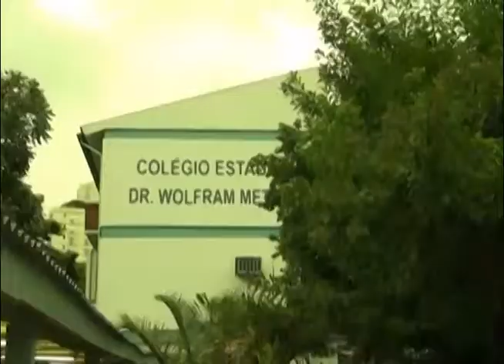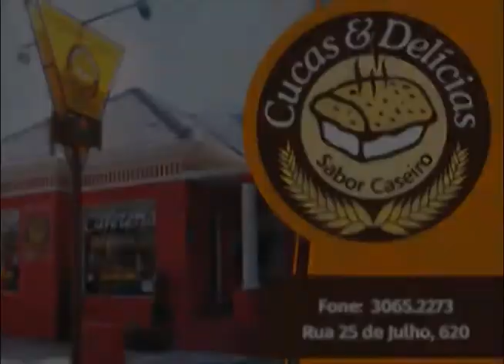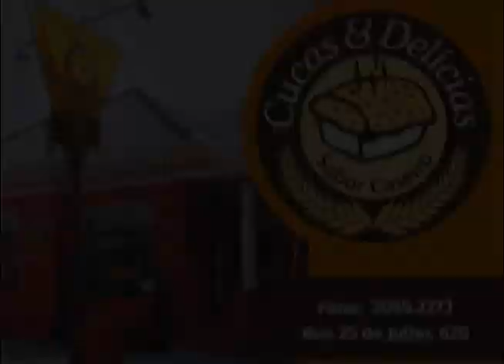Desígnio 02 14 05 17 x